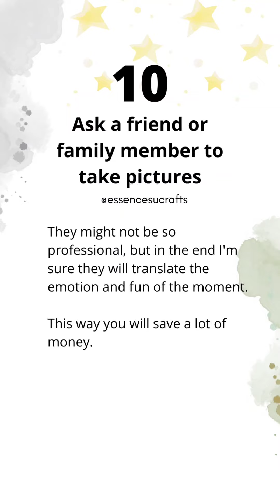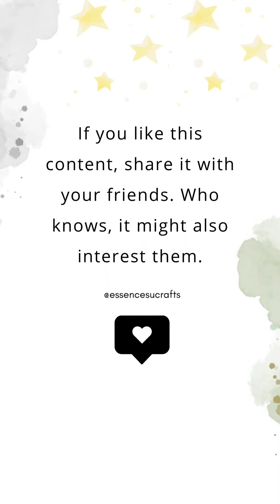10ºTip to save money on your child birthday party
Since 2015 helping parents decorate their children's birthday parties wonderfully with unique and handmade products.